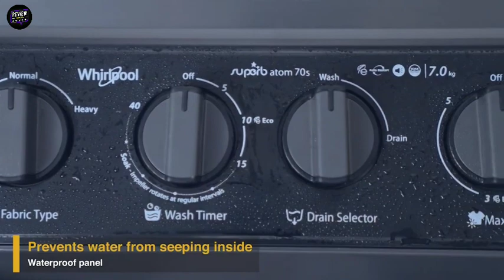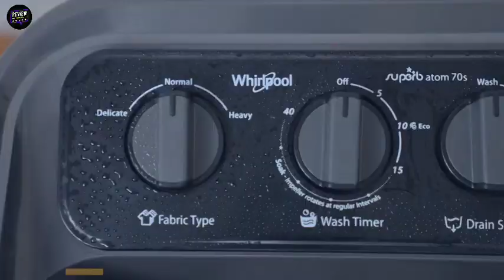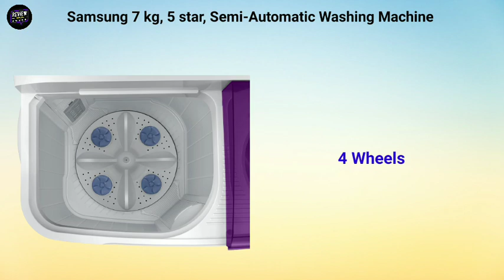Top 5 Best Semi Automatic Washing Machine In India 2023 | Semi Automatic Washing Machine Under 10000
This video is about Top 5 Best Semi Automatic Washing Machine in India 2023, which is very useful for your home.

1 - Whirlpool 7 Kg 5 Star Superb Atom Semi-Automatic Top Loading Washing Machine

2 - Samsung 7 kg, 5 star, Semi-Automatic Washing Machine

3 - LG 7 Kg 5 Star Wind Jet Dry Semi-Automatic Top Loading Washing Machine

4 - Panasonic 6.5 kg 5 Star Semi-Automatic Top Loading Washing Machine

5 - Voltas beko, A Tata Product 8.2 Kg Semi-Automatic Top Load Washing Machine